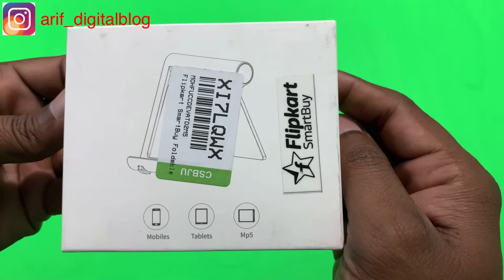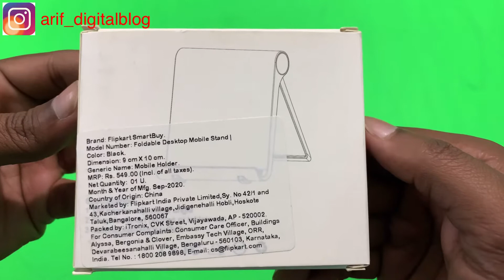BEST MOBILE STAND AT BUDGET PRICE // बेसट मोबाइल स्टैंड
Hey Friends aaj main aap sabhi kay liye ek new video lekar aaya hun jo ki ek kamaal ki mobile stand hai at minimum price aur un kah sakte hai ki at budgeted price. Dosto yah mobile stand main aap apna mobile ko charge me laga sakte hai, apne mobile ko is stand main rakh kar charge me laga sakte hai aur sath hi sath aap mobile stand main video bhi dekh sakte for example Youtube video ya phir koi movie etc.
Mujhe umeed hai dosto ki aapko video pasand aayega.

About: Arif Digital Blog is a YouTube Channel , where you find technological videos in hindi:)